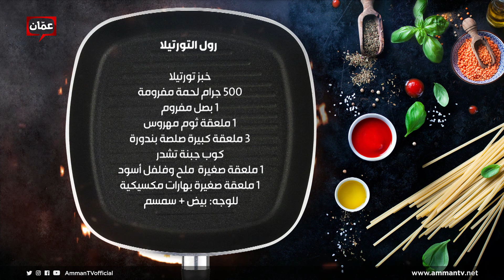بهار ونار - "رول تورتيلا " الشيف امتياز الجيتاوي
برنامج بهار ونار يأتيكم من الأحد للخميس على شاشة عمّان تي في حلقات وأكلات مميزة، وأطباق رئيسية وحلويات ومقبلات شهية، مع الشيف نجود سعدالدين، والشيف لين أبو الراغب.والشيف امتياز الجيتاوي

بهار_ونار_رول_ تورتيلا